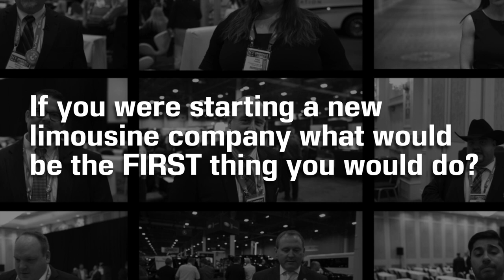ASK LIMO U: EPISODE #45 - The First Thing To Do When Starting Your Own Limousine Company